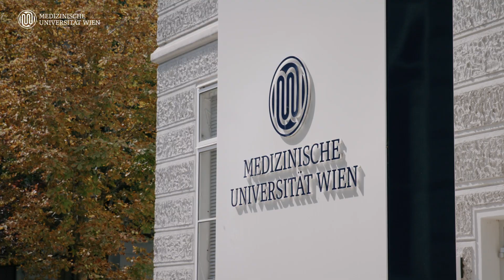Ein Spaziergang durch die Geschichte der Medizin mit Rektor Markus Müller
Eine Reise in die Zukunft der Medizin, und ein Blick zurück: Rektor Markus Müller verbindet in einem Stadtspaziergang Geschichte, Gegenwart und Zukunft der Medizin. Die Medizinische Universität Wien steht heute an einem historischen Wendepunkt. Neue Gebäude – der MedUni Campus, das Eric Kandel Institut - Zentrum für Präzisionsmedizin und das Center for Translational Medicine – markieren den Aufbruch in eine neue Ära.

„Ein Geschenk unserer Generation an die nächste.“

Ein Spaziergang durch die Geschichte der Wiener Medizin führt von den Höfen des Campus der Universität Wien („Altes AKH“) über die Türme des Universitätsklinikums AKH Wien (AKH) bis hin zu den Baustellen der Zukunft: dem MedUni Campus Mariannengasse, dem Eric Kandel Institut - Zentrum für Präzisionsmedizin (ZPM) und dem Center for Translational Medicine (CTM). Der Rektor der Medizinischen Universität Wien, Markus Müller, erzählt von bahnbrechenden Entdeckungen, Paradigmenwechseln und davon, warum die Medizin von morgen Krankheiten gar nicht erst entstehen lassen will.